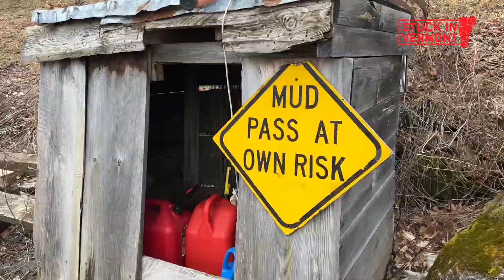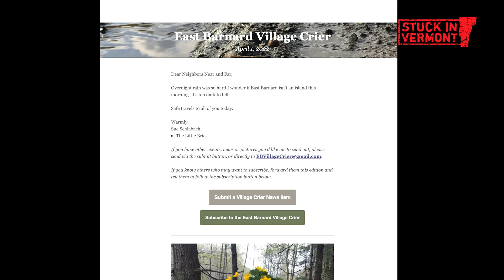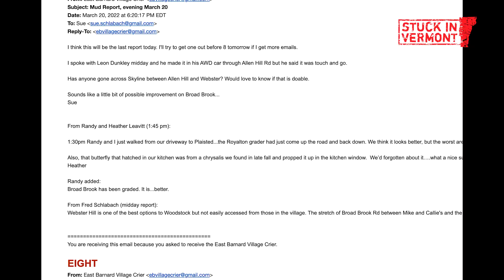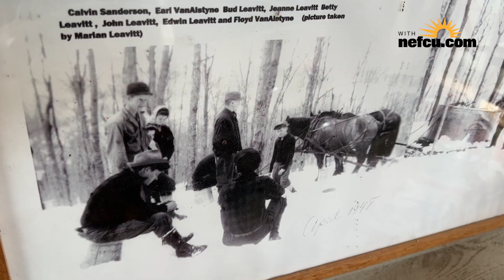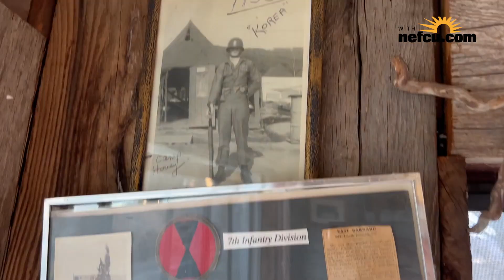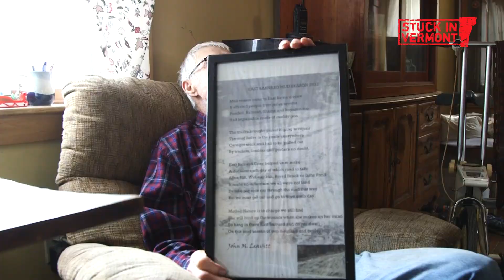Stuck in the Mud [Stuck in Vermont 662]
East Barnard is a small village where most people know each other, and this time of year it is invariably surrounded by mud. Dirt roads stretch five miles in any direction from the center of town, and they all turn to a soupy mess during the spring. Across the state, this mud season has been one for the record books, with many people getting stuck. The road conditions are so treacherous that many tow trucks are having trouble traversing the ruts. And in East Barnard, there is no cell service, so you have to walk to your neighbor's house to ask for help.

An e-newsletter called The East Barnard Village Crier compiles and shares posts from residents with detailed descriptions of the status of the roads and advice for getting in and out of town safely. But mud season is when The Crier is most essential. Reports go out daily — and sometimes several times a day — to about 200 people, some of whom are former residents. Virginia passed away in 2019, and her daughter, Sue Schlabach, took over The Crier, upgrading it to Mailchimp. This spring The Crier has been in overdrive, keeping residents in the know about which route is the best one to take.

Eva met up with Sue and her brother, Fred Schlabach, in South Royalton. Eva’s Prius never would have made the trip into East Barnard, so Fred gave them a lift in his truck over the deeply mucky Broad Brook Road. The trio visited residents such as John Leavitt and Fran Carbino to find out what makes their town and newsletter so unique during this memorable mud season.